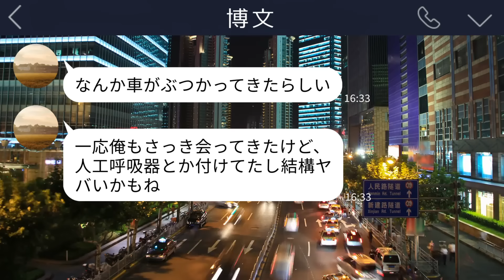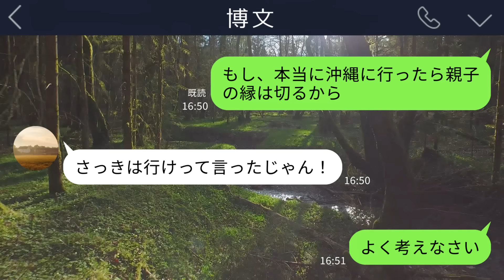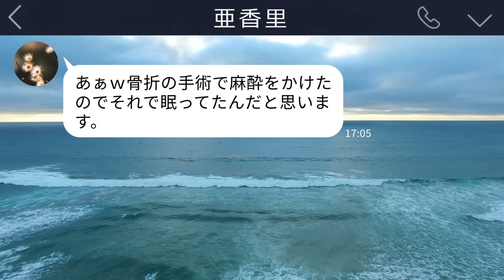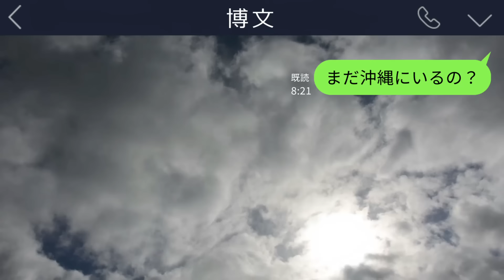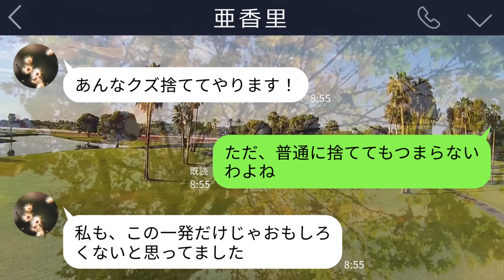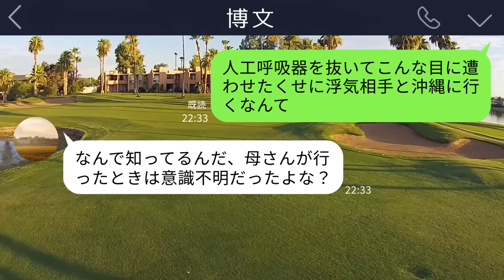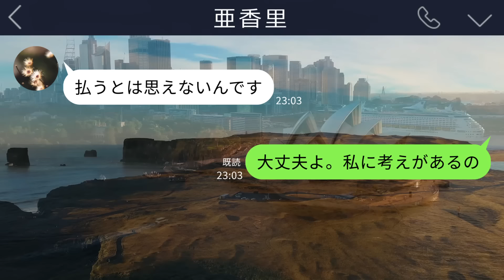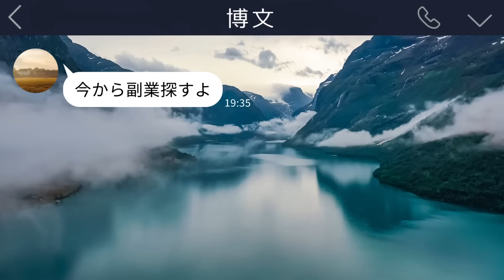【LINE】嫁の人工呼吸器の電源を抜き旅行に行った息子「母さん今度新しい嫁を紹介するよ！」→１週間後、帰宅した息子が腐敗臭に気づき扉を開けるとそこには…